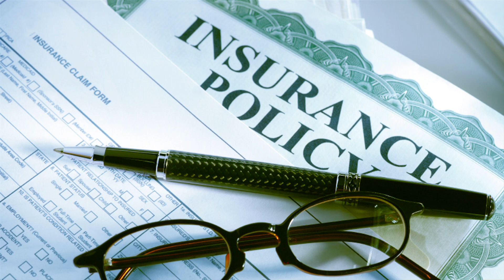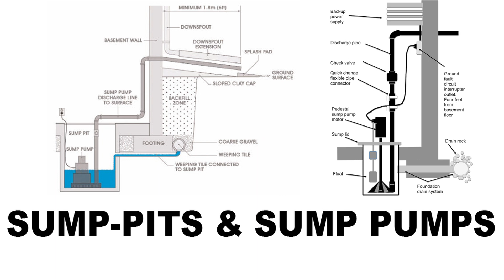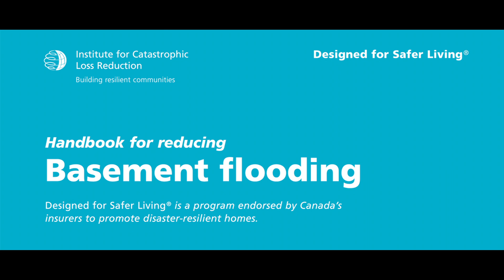Info to Reduce Basement Flooding - Institute for Catastrophic Loss Reduction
Follow the 20 tips in this video to reduce the risk of basement flooding in your home.